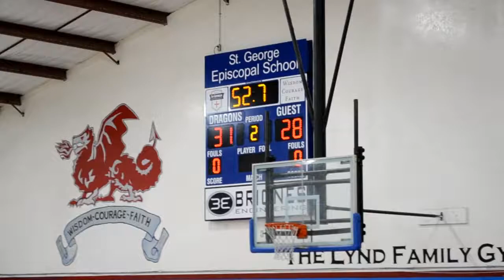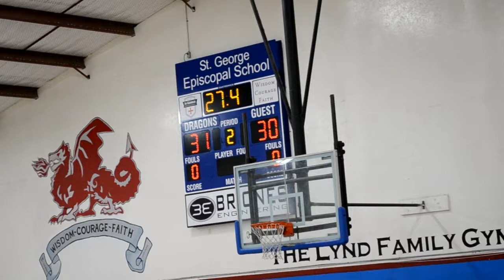South Austin Warriors vs River City Magic